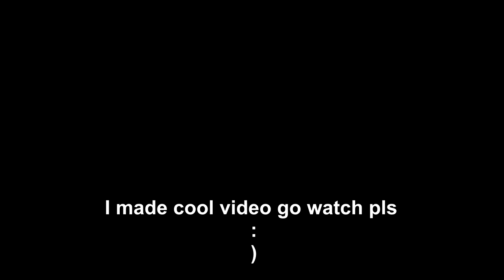So I made an "RNG" Difficulty in Minecraft...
What if everything in Minecraft was based on luck? Well, I made this.
I made an RNG Difficulty in Minecraft, where everything is decided by chance

(for Spigot 1.16.2)

In this video, I made a Minecraft, but Challenge / Difficulty where RNG / random / dice / D&D Decide the fate of what happens. Everything in Minecraft gets decided by luck. A lot of people have done "Minecraft, but" challenges on these difficulties, so I figured making a new one is the best thing to do. Have fun, goodluck. You will need it... Minecraft but challenges, Minecraft difficulty and lots more fun Minecraft mods / plugins / datapacks. Custom coded survival challenge by Fundy. This gamemode was super funny and hilarious to make / play. I had a great time and making the video was great. I wonder if it's possible to do a Minecraft, but style video / challenge / competition / difficulty with this! Would love to see it! This was a really funny concept to work on, and I definitely enjoyed it all the way through. I hope you enjoy the video as well!